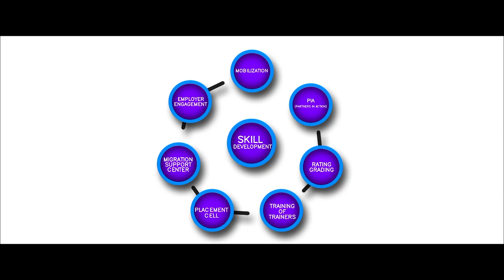HIMAYAT THEME SONG J&K || हुनर से रोज़गार || By Third Eye Vision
Himayat is a placement linked skill development initiative for training and placement of over 1 lakh youths from J&K in next 5 years.
 'Himayat' is an Urdu word which means support. Empower the youth of J&K by providing employment opportunities through vocational training programs.